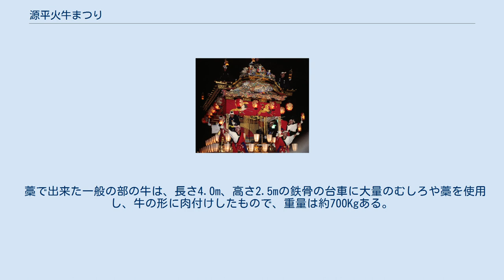源平火牛まつり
源平火牛まつり（げんぺいかぎゅうまつり）は、富山県小矢部市石動地区（旧 石動町）で毎年7月最終土曜日に行われる祭で、メインイベントとして「火牛の計レース」が行われる。
 まつりは1996年（平成8年）より行なわれ、メインイベントの「火牛の計レース」は、1183年の倶利伽羅峠の戦いで、源義仲が牛の角にたいまつを付けて放った奇襲攻撃で平家軍に大勝した故事にちなんで1999年（平成11年）より行われ、藁でできた巨大な牛を引いてタイムを競う。
一般・子供の部があり午後に予選、夜に決勝レースが行われる。
レースでは角部分に火が点けられる。
 まつりの実行委員会は、2010年（平成22年）に北日本新聞地域社会賞受賞、2017年（平成29年）11月には、地方自治法施行70周年記念総務大臣表彰を受けた。
 なお、小矢部市の公式マスコットはこの祭りの牛をモチーフに、メルヘン建築物が多く建つことにちなんで「メルギューくん」、メルギューくんの彼女は「メルモモちゃん」と命名されている。
 藁で出来た一般の部の牛は、長さ4.0m、高さ2.5mの鉄骨の台車に大量のむしろや藁を使用し、牛の形に肉付けしたもので、重量は約700Kgある。
なお子供の部の牛は約150Kgである。